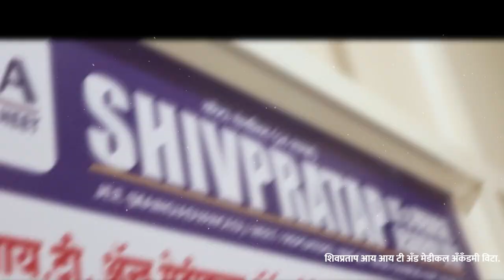भिलवडी च्या पूरग्रस्तांना मिळाली थेट 450 किलोमीटरवरून मदत...